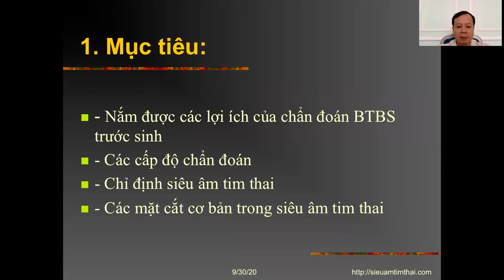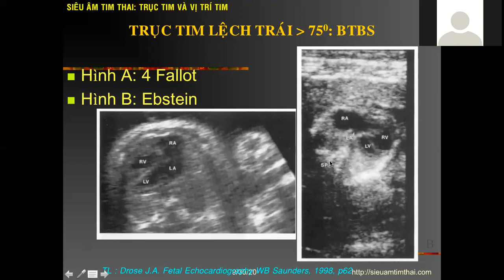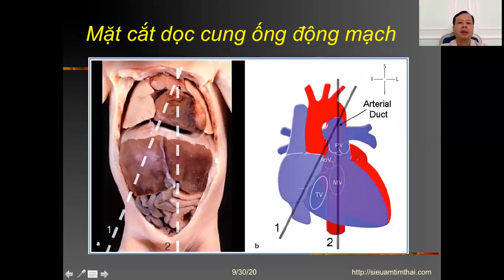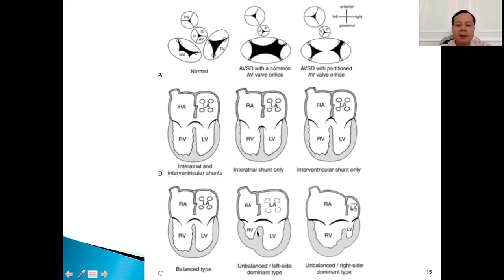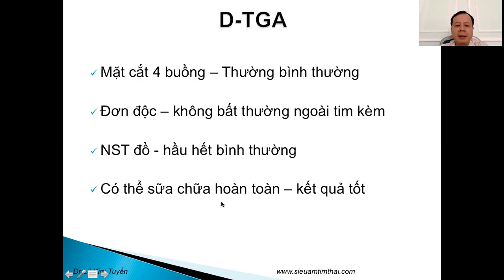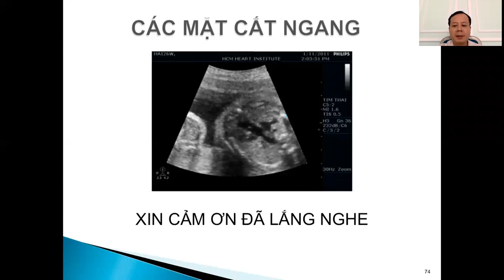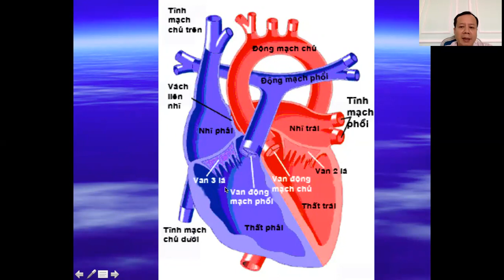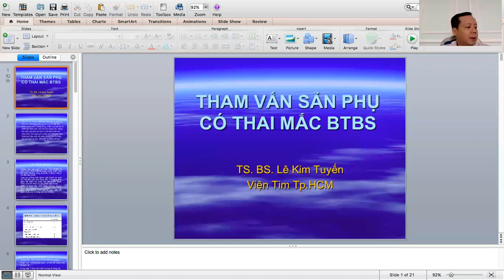[BV Từ Dũ] - Siêu âm tim thai | TS.BS. Trần Kim Tuyến